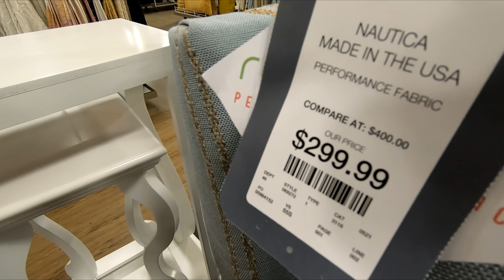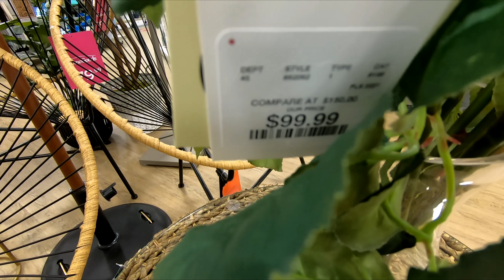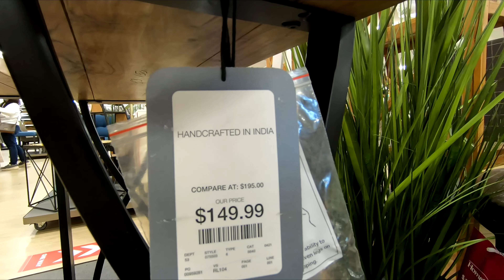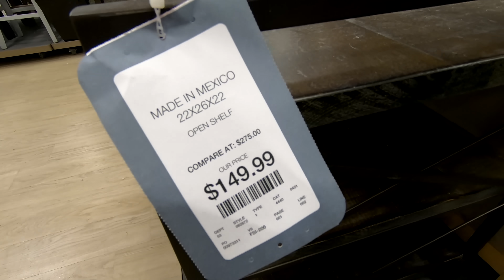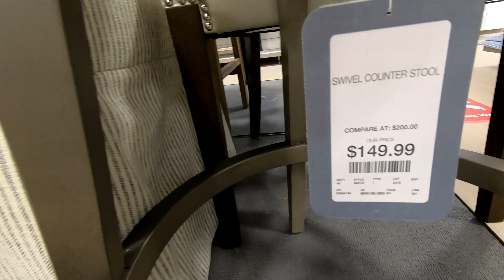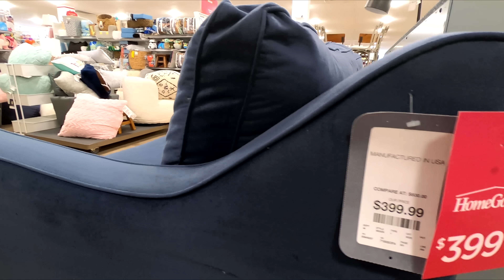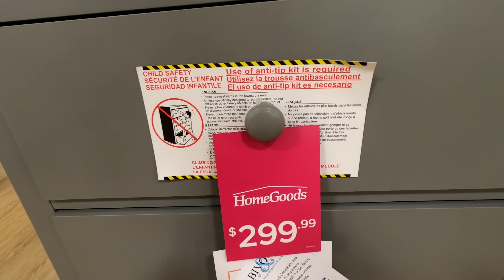HOMEGOODS FURNITURE ARMCHAIRS COFFEE TABLES SOFAS HOME DECOR SHOP WITH ME SHOPPING STORE WALKTHROUGH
WHITE LEATHER MODERN SECTIONAL SOFA SMALL SPACE REVERSIBLE CONFIGURABLE COUCH ON AMAZON HomeGoods or Home Goods shop with me store walk through with home furniture and chairs and armchairs and home decor and consoles and coffee tables and sofas and couches and for spring and summer 2021 and homegoods homegoodsshopwithme homegoodsshopping shopping home furniture shopwithme storewalkthrough and this shop with me or come with me virtual shopping store walk through at the store in East Brunswick NJ or New Jersey which is like a Walmart or BJs or Costco or Big Lots or Sams Club or Target or IKEA or TJ Maxx and also Marshalls or HomeGoods and they also have home goods items like planters for plants and pots, furniture and chairs and baskets and tabletop decor, spring decorations and floral and flowers and vases and stem and stems and holiday seasonal decor and other items for the house to decorate and look nice and pretty and beautiful for spring time and summer and fall and winter and Christmas and filmed with my GoPro Hero 7 Black video camera and NJShoreBeachLife channel will have shop with me shopping store walk through videos from stores around the NJ or New Jersey shore area including Walmart, Target, IKEA, Home Goods, Marshalls, TJ Maxx, Burlington, Dollar Tree, Hobby Lobby and others and thanks so much for watching